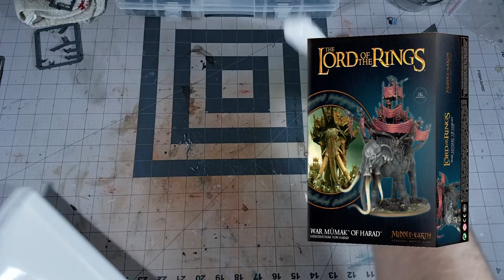Batch Paint a Squad Efficiently | Ash Waste Nomads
Have squad to paint but not sure how to paint them efficiently? Why not do batch painting? This method is great for cranking out squads really fast. Here I'll show you how. These are my newly converted Ash Waste Nomads.

Have Fun, Be Creative, and Happy Hobbying.